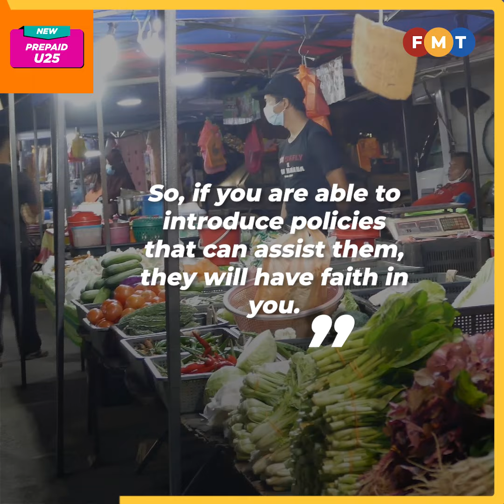Wrong to think Malays only place importance on race, religion, says Muda sec-gen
Muda secretary-general Amira Aisya Abd Aziz says Malays of today are interested in solid policies and dependable leaders who can take the nation forward